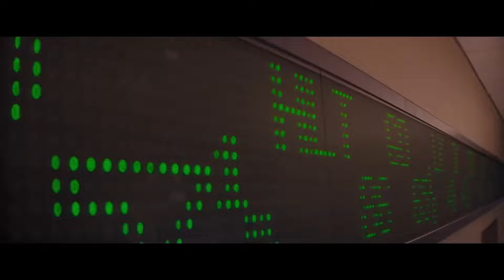SEO Parody : The Wolf Of Crawl Street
Slightly different video today, Here is a parody video.

🚀 Want more leads, traffic, and sales with SEO?